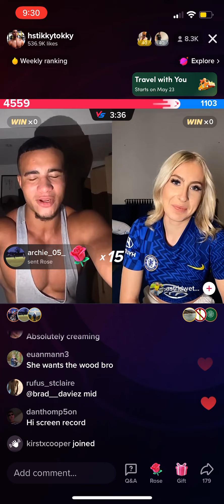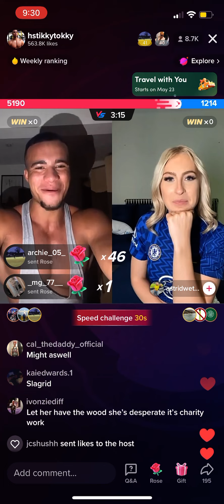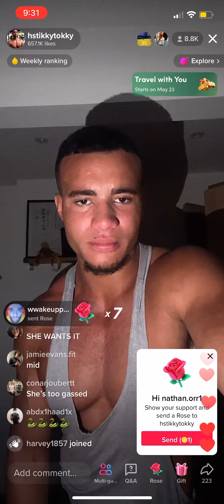HStikkytokky getting cheeky with ￼ Astrid Wett on TikTok live 22/05/22￼